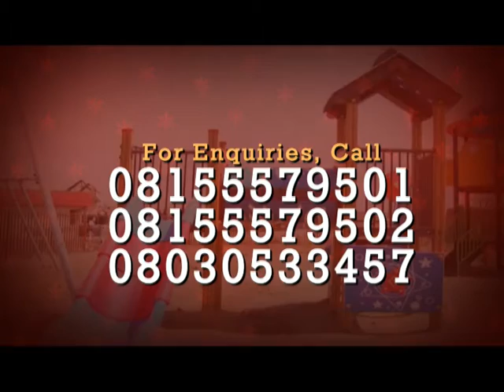2015 Father Christmas Funfair